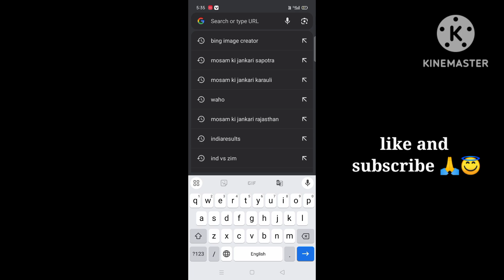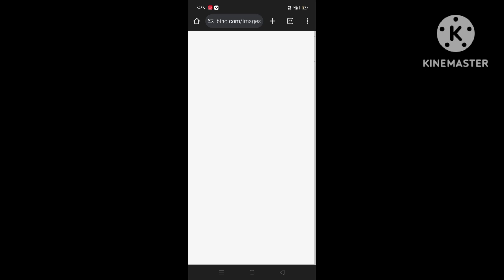wings independent day video editing 😱🔥